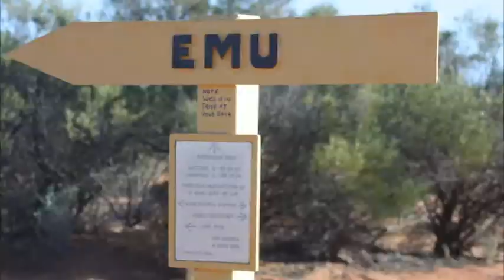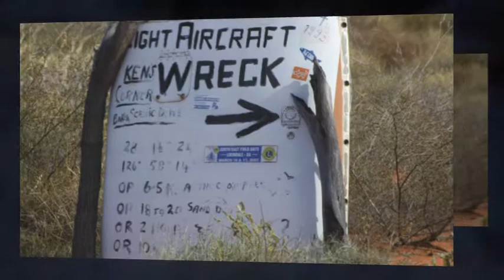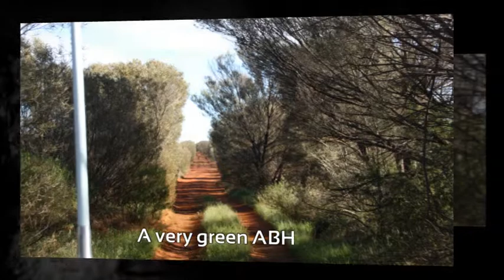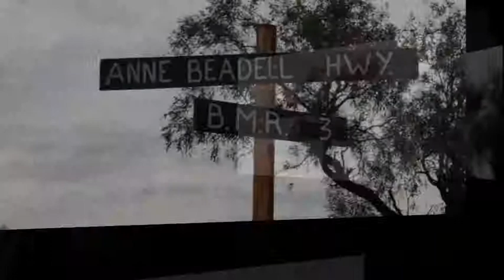Anne Beadell Highway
Done the ABH twice and would do it again, loved it and as all the outback does it changes every time you are out there.